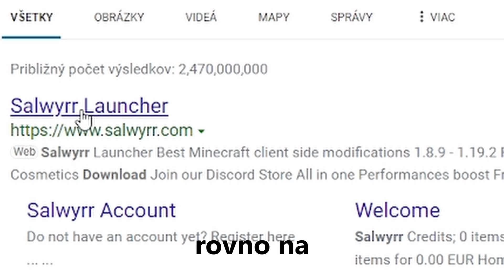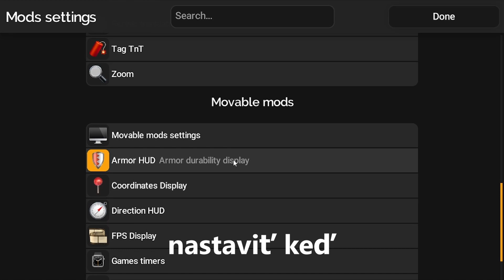Ako stiahnuť CLIENT pre WAREZ?!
Všetky videá si strihám sám v DaVinci Resolve 17